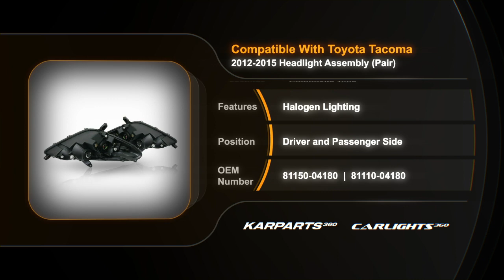For Toyota Tacoma 2012-2015 Headlight Assembly| Pair CAPA|Partslink # TO2502213C, TO2503213C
For Toyota Tacoma 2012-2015 Headlight Assembly| Pair CAPA
Partslink # TO2502213C, TO2503213C
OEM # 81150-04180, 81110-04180